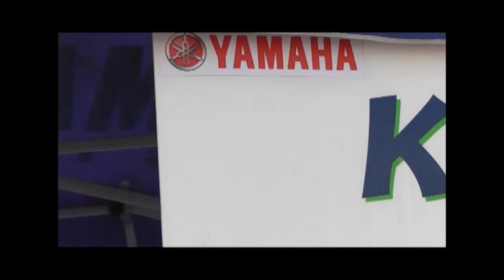งานวันเด็กยามาฮ่าร่วมกับกองทัพไทย 2